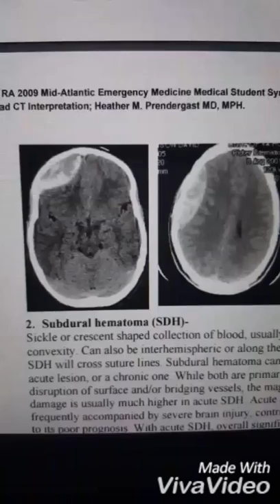اشعة مقطعية على الرأس حالات النزيف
اشعة مقطعية